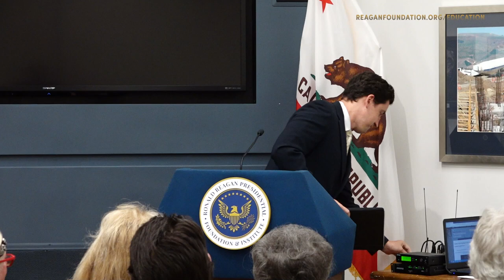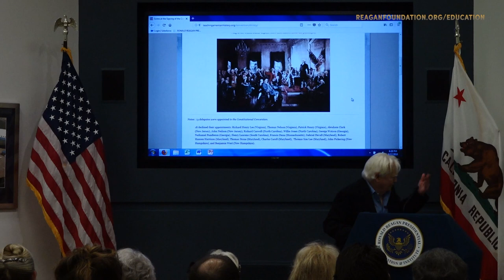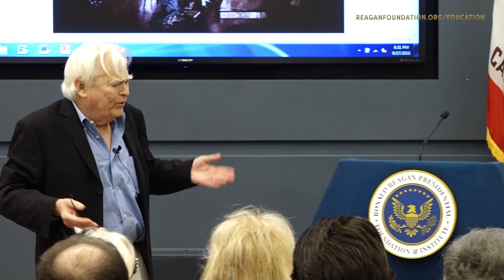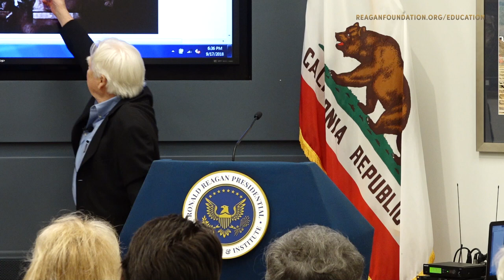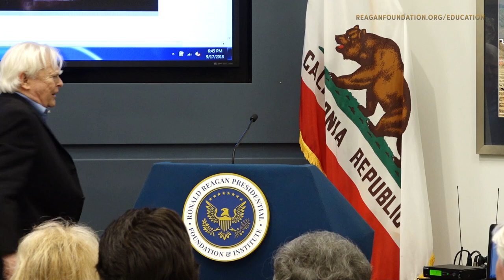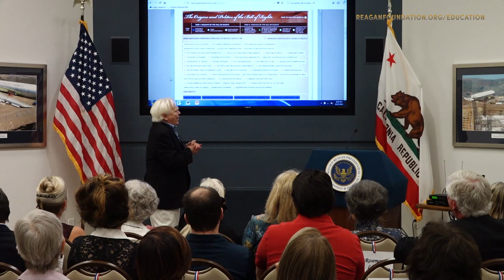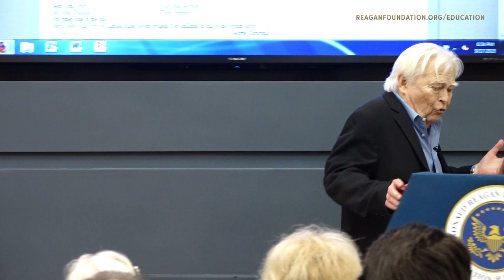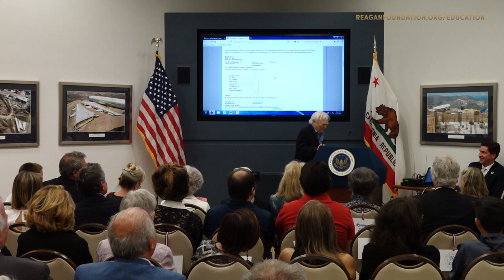Dr. Gordon Lloyd: The Least Dangerous Branch? — 09/17/2018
Dr. Gordon Lloyd commemorates the 231st anniversary of the creation of our nation’s founding principles with his talk, “The Least Dangerous Branch?".

Dr. Lloyd is senior fellow at the Ashbrook Center and is Robert and Katheryn Dockson Professor Emeritus of Public Policy at Pepperdine University. He holds a Ph.D. in government from Claremont Graduate School. Admission to the event is free, and everyone is welcome to attend. Registration is required, and open seating is first come, first served.